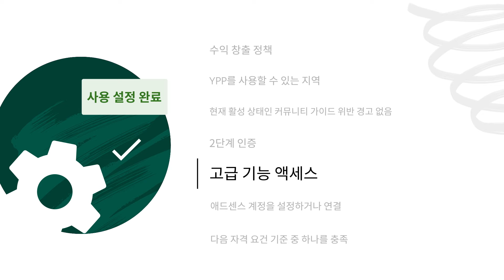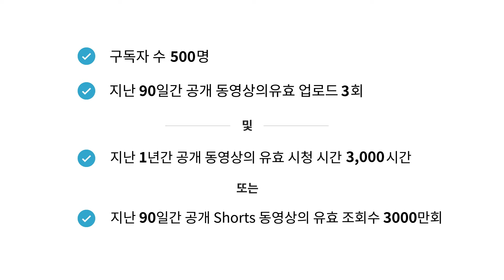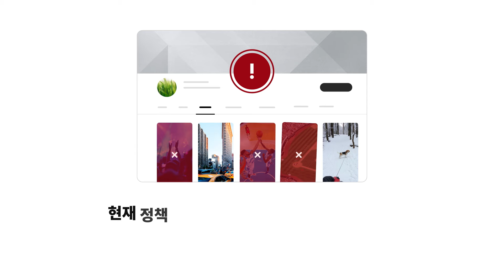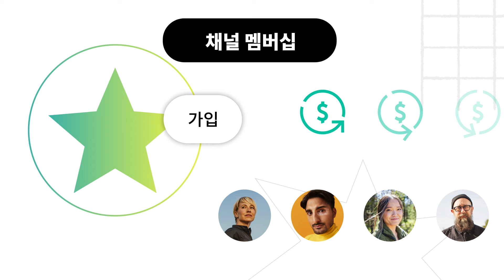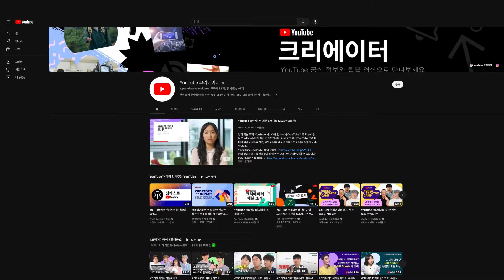YouTube 파트너 프로그램: YouTube에서 수익 창출하기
YouTube 파트너 프로그램(YPP)은 그 어떤 플랫폼보다 다양한 방법으로 채널과 커뮤니티에서 수익을 창출하는 방법을 제공합니다. 이 동영상에서는 자격 요건을 충족하고 가입 신청하고 승인받는 방법, 가입 시 제공되는 혜택을 알아봅니다.